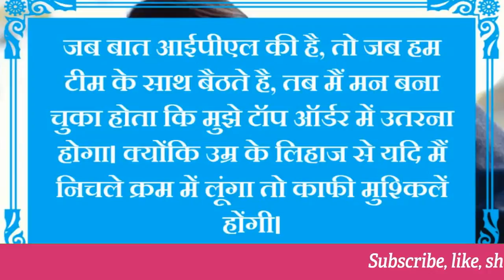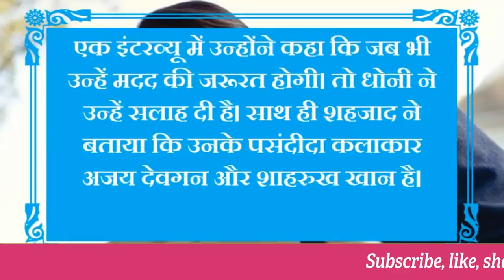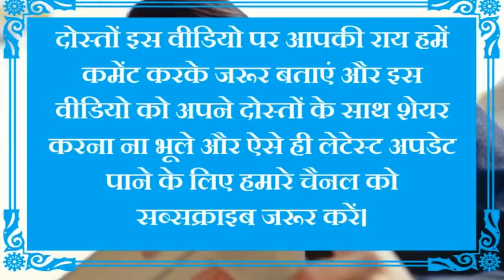बढ़ती उम्र है तो फिटनेस पर ज्यादा फोकस : महेंद्र सिंह धोनी | MS Dhoni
टीम इंडिया के पूर्व कप्तान महेंद्र सिंह धोनी का कहना है कि बढ़ती उम्र के कारण अपनी फिटनेस पर ज्यादा फोकस करना पड़ता है। उन्होंने कहा, जब मैंने टेस्ट क्रिकेट से सन्यास लिया, तब से फिटनेस की बातें शुरू हुई। जब बात आईपीएल की है, तो जब हम टीम के साथ बैठते है, तब मैं मन बना चुका होता कि मुझे टॉप ऑर्डर में उतरना होगा। क्योंकि उम्र के लिहाज से यदि मैं निचले क्रम में लूंगा तो काफी मुश्किलें होंगी।
वही कैप्टन कूल महेंद्र सिंह धोनी आजकल अक्सर अपनी बेटी के साथ दिख जाते हैं। चाहे वह मैदान में हो या मैदान से बाहर। धोनी ने एक कार्यक्रम मैं बेटी जीवा के बारे में खूब बातें कहीं। उन्होंने बताया, मुझे नहीं पता कि मैं क्रिकेटर के रूप में बदला हूं या नहीं। लेकिन हां, जीवा के आने के बाद। एक इंसान के रुप में जरूर बदलाव आया है। क्योंकि बेटियां अपने पिता के बेहद करीब होती है। मैंने उसके साथ शानदार समय बिताया।

दोस्तों इस वीडियो पर आपकी राय हमें कमेंट करके जरूर बताएं और इस वीडियो को अपने दोस्तों के साथ शेयर करना ना भूले और ऐसे ही लेटेस्ट अपडेट पाने के लिए हमारे चैनल को सब्सक्राइब जरूर करें।